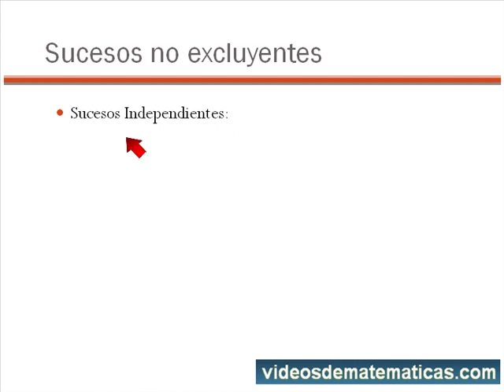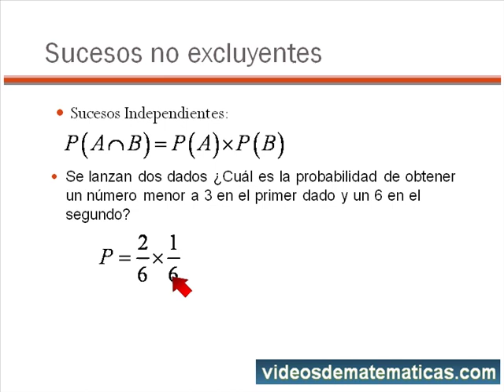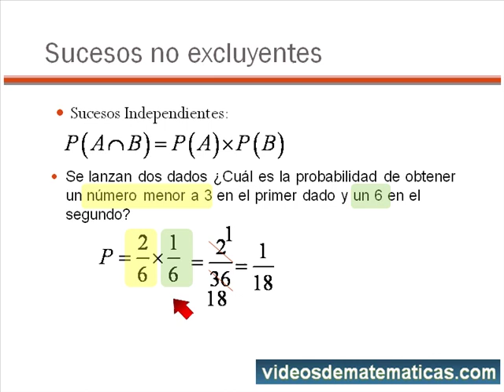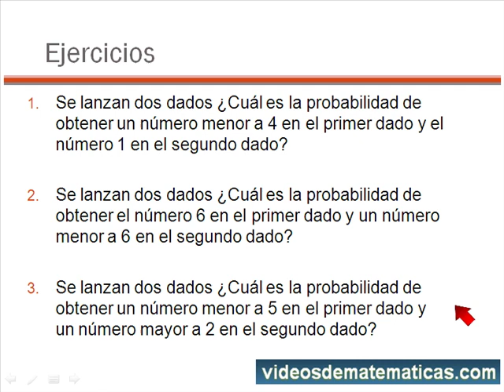Al lanzar dos dados cual es la probabilidad de obtener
Probabilidad de Sucesos no excluyentes en los dados. al final te dejo ejercicios para practicar. Te invito a seguirme en facebook